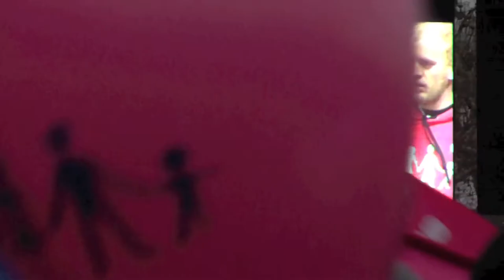Manif 13 janvier 2013 - 6/13 - Frigide Barjot, l'engagement 31 - La Manif Pour Tous (champ de Mars)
Manifestation le 13 janvier 2013 à Paris contre le projet de loi Taubira pour l'ouverture du mariage aux homosexuels. Sixième partie (sur 13 vidéos). Champ de Mars de 16:43 à 16:49. Propos de Frigides Barjot (extraits) :